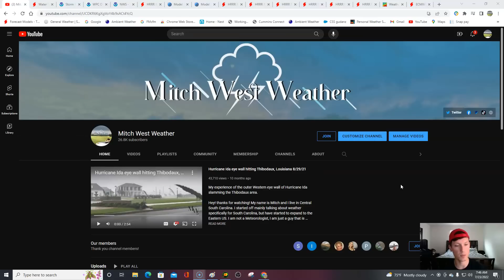Saturday weather forecast! 7/23/22 Dangerous storms expected today. Quick tropics update! Hot!